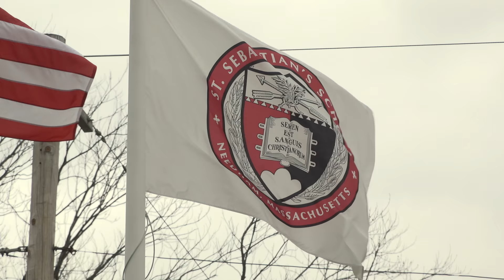Who is St. Seb's Lacrosse 2017 : Episode 4 - Nobles